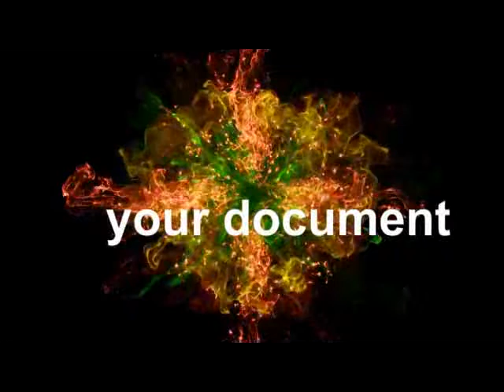Lomba Rebana Tnsisma 2019 05 Fathul Mubarok